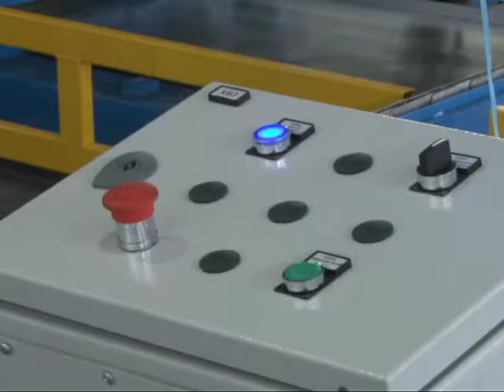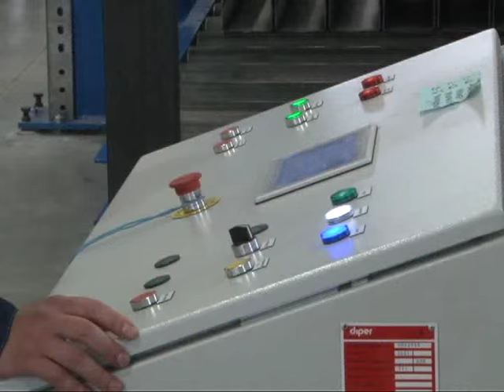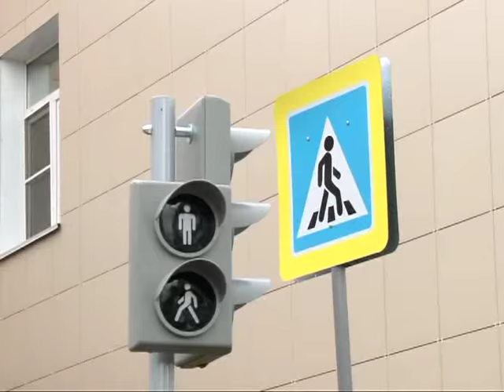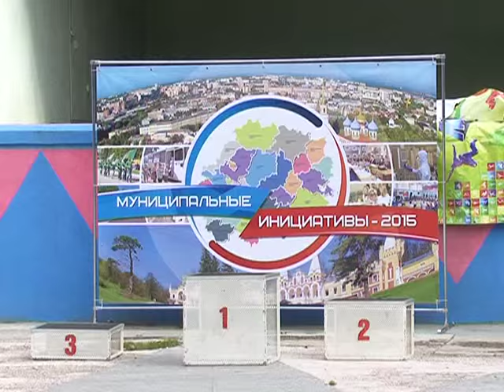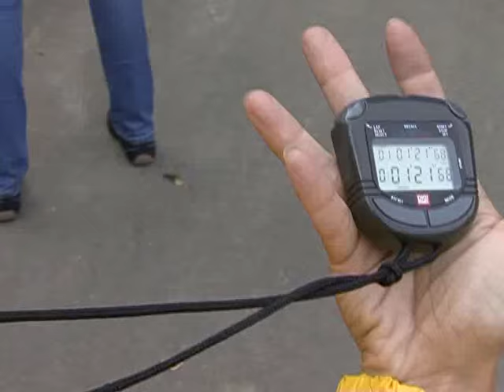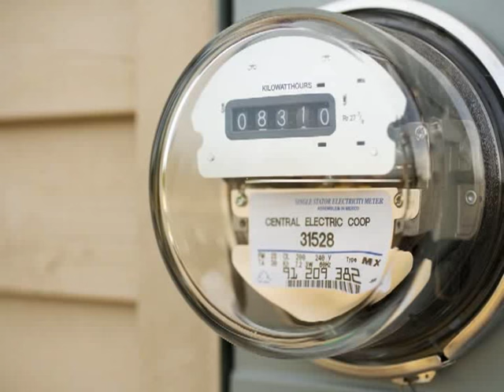Время говорить - новости Рязани 10.09.15